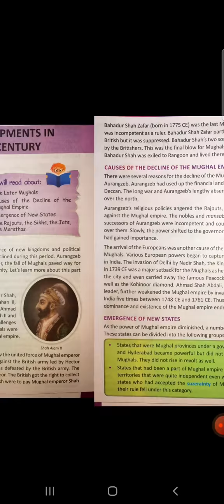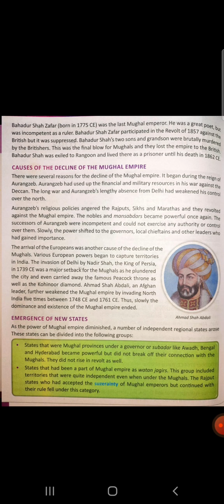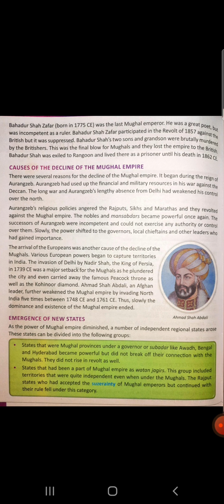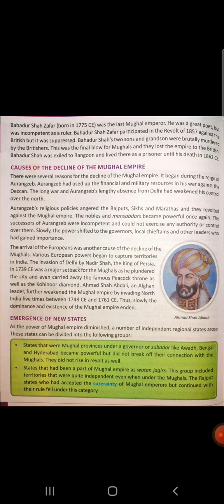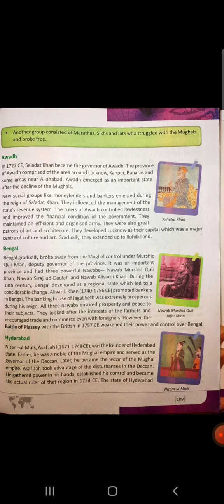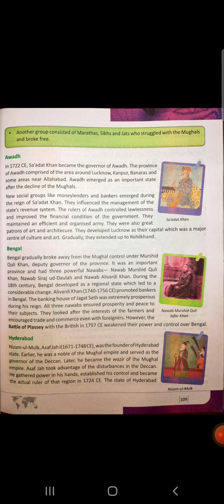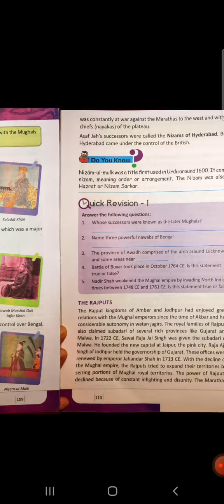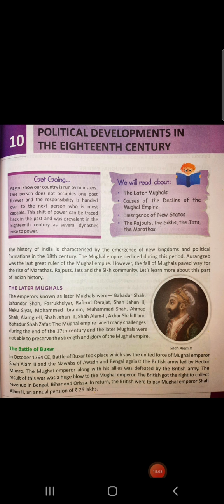Political Developments in The Eighteenth Century Part-I